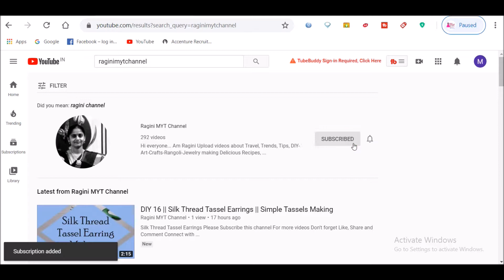Gardening || బీట్ రూట్ || How To Grow Beetroot From Cutting